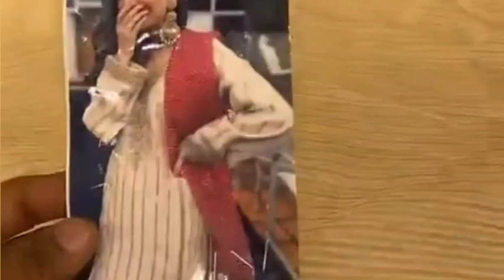Ashu Di Hatti Phagwara Party Wear Suit Collection